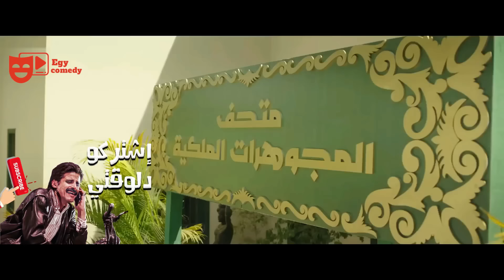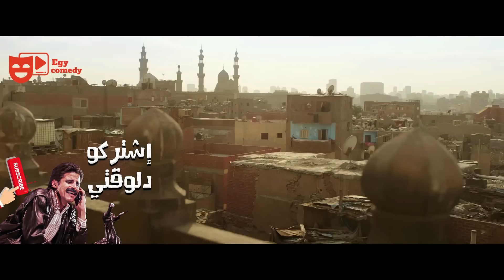نيللي و شيريهان | الجدة بطة اخدت دوا الزهايمر 23 مرة وهي قاعدة 😂🤣 – مشهد يموت من الضحك 😂🤣